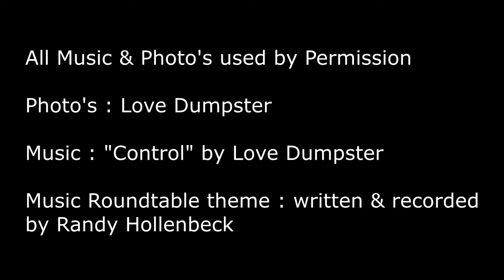Deutschtown Music Festival 2022 : Love Dumpster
Interview with Punk Rock band "Love Dumpster" for the Deutschtown Music Festival in Pittsburgh Pa on July 22, 23, 24 of 2022.

Sunday July 24, 2022 2:00pm - 2:45pm EDT
Main Stage at Foreland (All-Ages)
  Alternative
21+ or All-Ages All-Ages